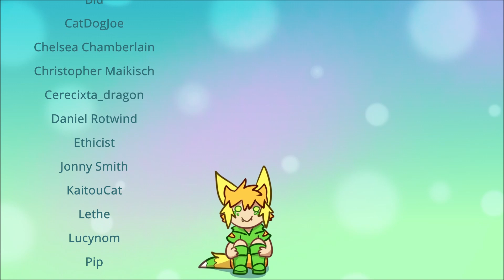Uluri Plays Minecraft Ep 5 - We Have Names and a Bridge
Oh boy we get to find out the names of the Axolotls and build a precarious bridge across the Nether!